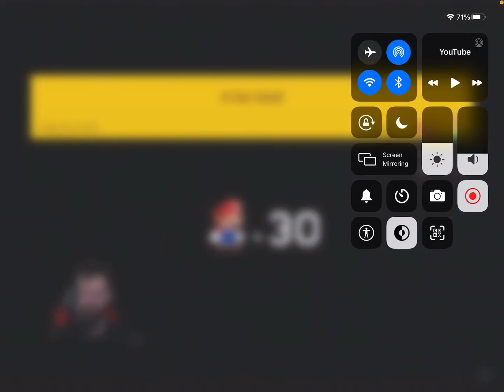THE GOD OF MARIO MAKER TRIED MY LEVEL!